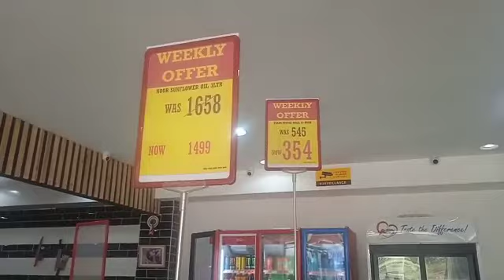Deals za Cooking Oil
The offer is valid only on 2nd March 2023 at 99Mart Supermarket located at Chaka Road Mall in Kilimani.